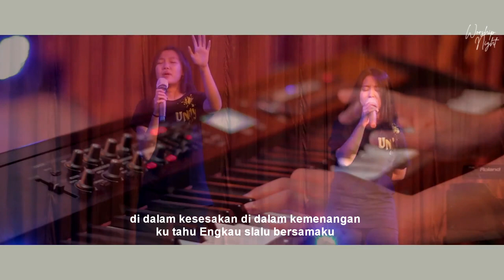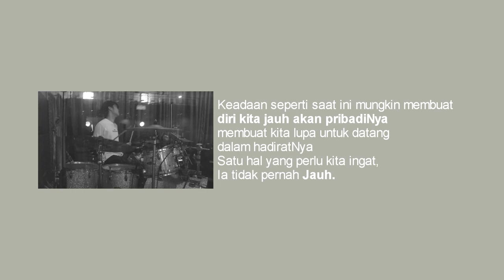Worship Night Unity Club 11 Juli 2020 "Mencari Pribadi Tuhan"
Songlist:
Peluk Aku - GMS Live
S'lalu Bersamaku - Sidney Mohede
Bapa Pulihkan - True Worshipper

Yesaya 55:6  Carilah TUHAN selama Ia berkenan ditemui; berserulah kepada-Nya selama Ia dekat!

Terimakasih sudah mengikuti Worship Night bersama, kiranya bisa menjadi berkat untuk kita anak muda dimanapun kita berada.